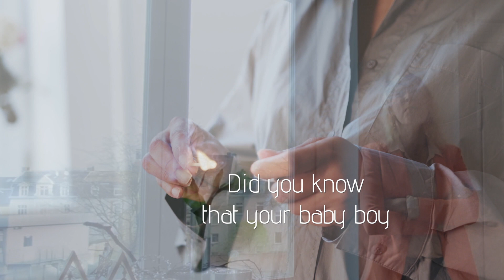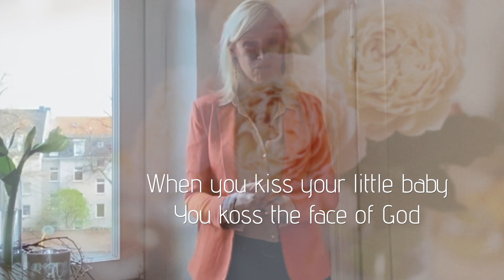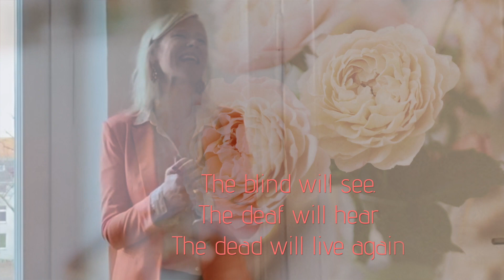Mary did you know (Mark Lowry) Cover by Tine Hamburger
Mary, did you know that your baby boy Would one day walk on water?
Mary, did you know that your baby boy Would save our sons and daughters?
Did you know that your baby boy has come to make you new;

Mary, did you know that your baby boy Will give sight to a blind man?
Mary, did you know that your baby boy Would calm a storm with His hand?
Did you know that your baby boy has walked where angels trod,
And when you kiss your little baby
You’ve kissed the face of God? Mary, did you know?

The blind will see, the deaf will hear, The dead will live again,
The lame will leap, the dumb will speak The praises of the Lamb!

Mary, did you know that your baby boy Is Lord all creation?
Mary, did you know that your baby boy Will one day rule the nations?
Did you know that your baby boy Was Heaven’s perfect Lamb,
And the sleeping Child you’re holding Is the great, the Great I AM?

Tine Hamburger, Sängerin, Chorleiterin und Gospel-Vocal-Coach aus Wuppertal, Deutschland ist Mitbegründerin der Gospelkirche Hannover und leidenschaftliche Interpretin von zahlreichen tollen Blues-, Soul- und Gospel-Songs.
International tätig als Trainerin und Dozentin im Bereich Gospel-Gesang, Performance und Stimmtechnik wirkt sie in der europäischen Gospel-Landschaft als Multitalent und positives Power-Paket mit und stand schon mit diversen Gospel-Größen, wie Kirk Franklin, Hezekiah Walker, Andrea Crouch und dem Oslo Gospel Choir auf der Bühne. Zur Zeit gehört sie der Dozenten-Chor-Formation rund um den dänischen Superstar Hans Christian Jochimsen an.